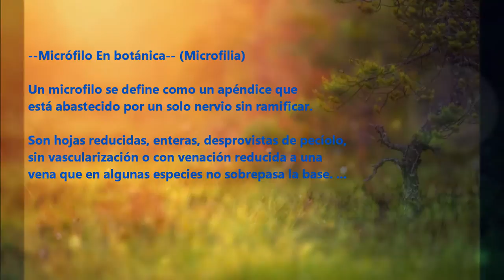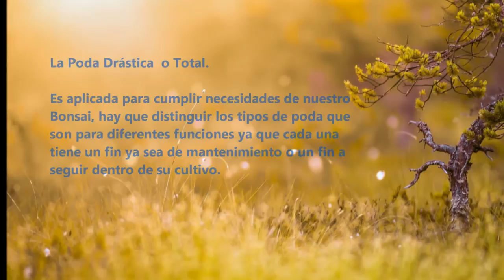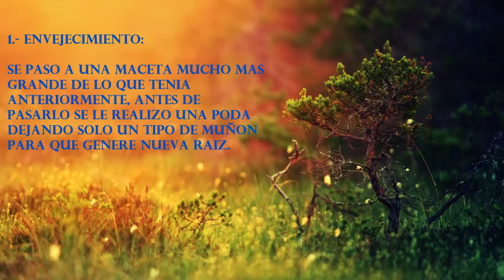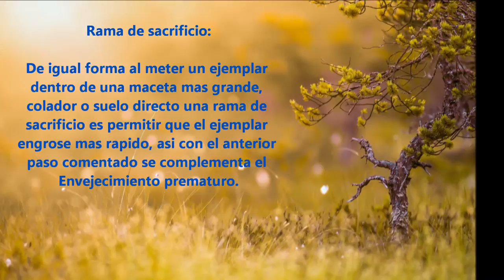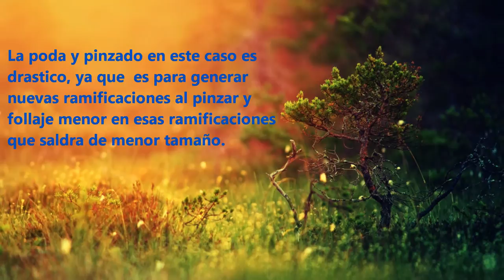B/T Avances de Nogal 3